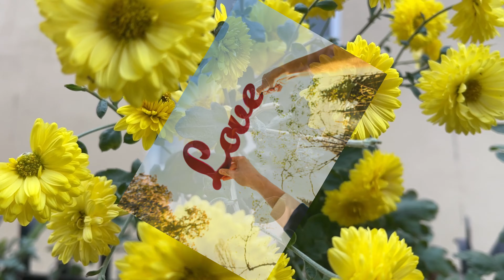Nepali love story shayari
nepali quotes of life heart touching lines

In this video, we share the powerful lesson of self-worth through the story of a crow. Often, we fall into the trap of comparing ourselves to others, which only leads to unhappiness and frustration. This motivational story reminds us to embrace our unique qualities, stop comparing ourselves to others, and focus on our personal growth.

𝐒𝐩𝐞𝐜𝐢𝐚𝐥 𝐓𝐡𝐚𝐧𝐤𝐬:
Filmy sansar

यस च्यानलमा अपलोड भएका हरेक रिपोर्ट तथा  Video हरु कपि, Download गरी अन्य Channel मा upload गरेको पाइएमा प्रचालित कानुन बमोजिम कडा भन्दा कडा कारबाही गरिनेछ ।